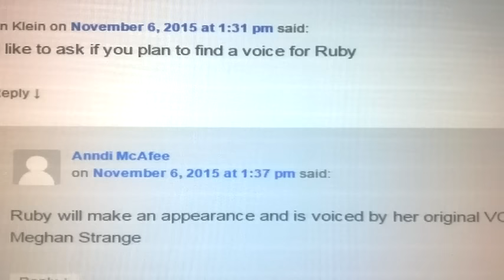Road to LBT14 #4: Journey of the Brave's Production Complete!!